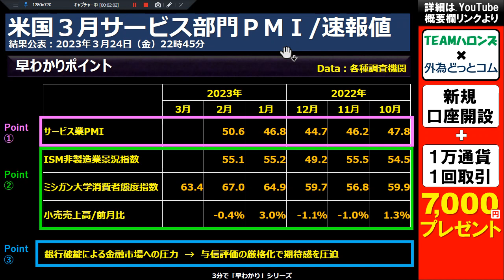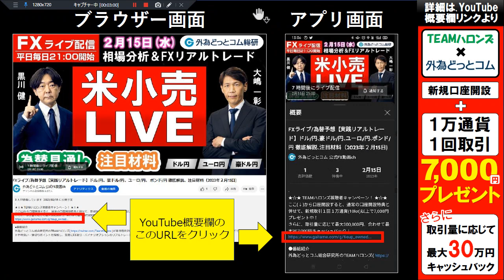ドル/円３分早わかり「ドル、売場探し 与信評価不安続く－米国３月サービス部門購買担当者景気指数ＰＭＩ」2023年３月24日発表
●番組紹介
外為どっとコム総研のTEAMハロンズがお送りする「見通しズバリ！！３分早わか
り動画」。この番組は、TEAMハロンズ黒川が本日の注目材料を３分でわかりやす
く解説する番組です。